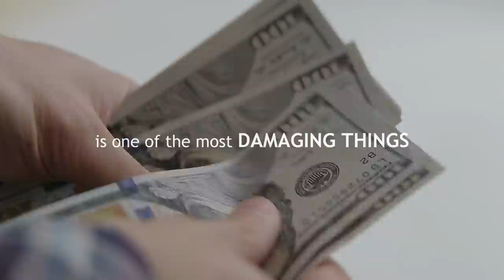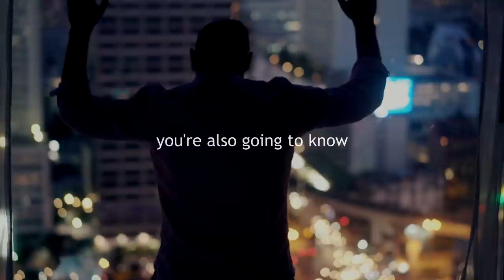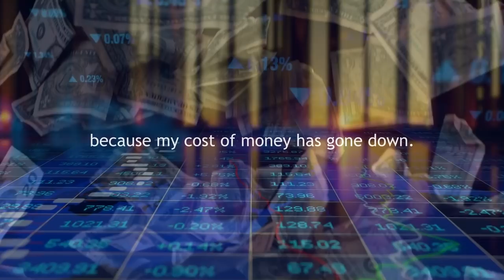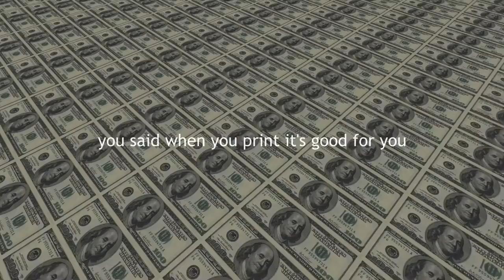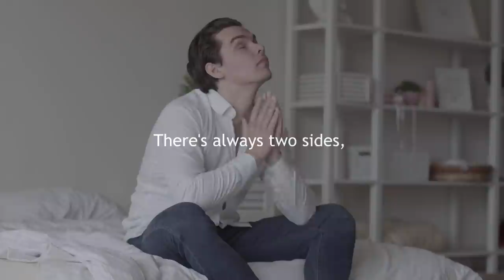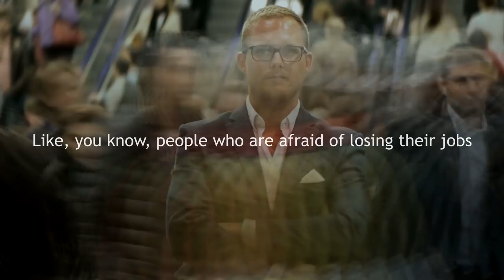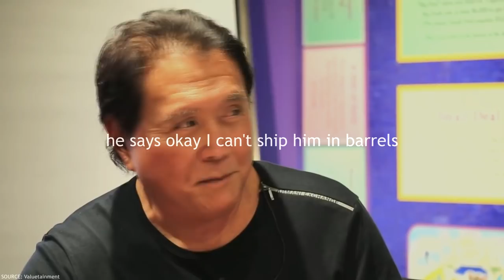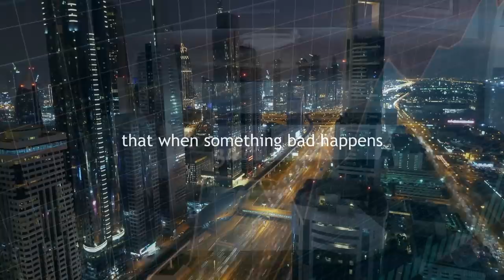Getting RICH Is Easy | START DOING THIS! | Robert Kiyosaki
According to Robert Kiyosaki, simply working harder and longer hours at a job will not necessarily result in financial freedom or independence. Instead, he believes that people need to broaden their understanding of money and finances, and learn how to build and manage their wealth in a more strategic way.
This idea goes against the traditional mindset of working hard and earning a steady paycheck, and instead emphasizes the importance of developing financial literacy and investing in income-generating assets.

🗣 Speaker: Robert Kiyosaki, is an American entrepreneur, investor, and author best known for his financial education book "Rich Dad Poor Dad." In the book, he draws on his own life experiences to challenge traditional ideas about money, work, and investing, and encourages readers to think differently about their finances. Kiyosaki is a strong advocate of financial literacy and has written numerous books and given countless speeches on the topic.

Welcome to BrainStation Channel!
✍️ Be more knowledgeable! Find here answers to questions you've never asked.
👥 Don't keep this valuable information to yourself, share it with a friend!
📚 Our research, despite being conducted to the best of our ability, may still contain mistakes. As a result, we cannot guarantee the veracity of the information presented in our videos. We kindly request that you use caution when taking the information as fact.
💬🤝 We expect viewers to maintain friendly and respectful behavior in the comments section of our videos.